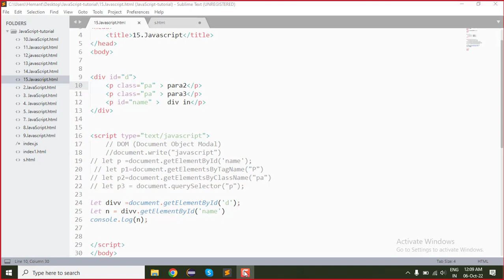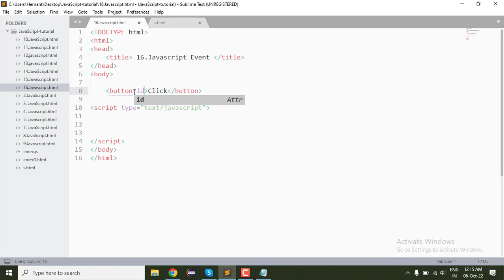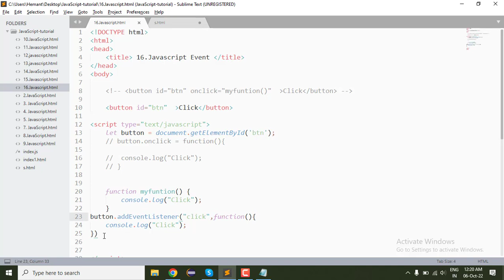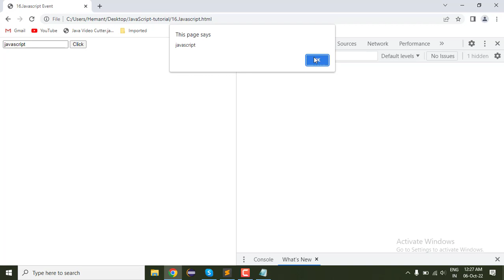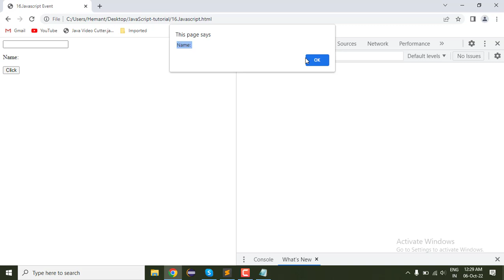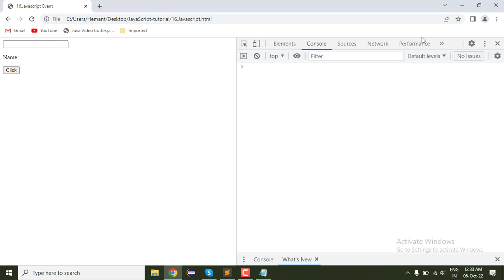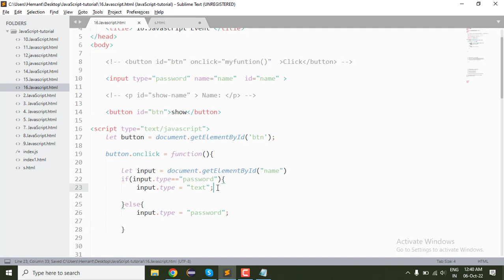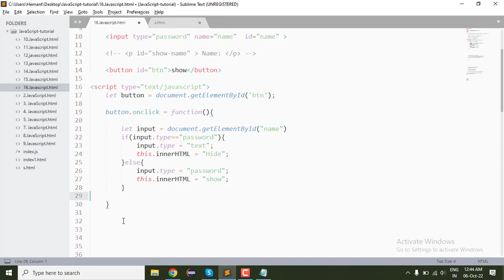16. show Hide password|JavaScript Event | JavaScript Tutorial | Semant Sir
16. show Hide password | JavaScript Event | JavaScript Tutorial | Semant Sir javascript semantsir javascripttutorial @MultistarSemant.mishra

JavaScript Event in Hindi
JavaScript Events and Event handels
JavaScript Events tutorial
JavaScript Event tutorial for beginner
JavaScript Event in html
JavaScript Event Project
JavaScript Event explain
Event in JavaScript
Event and Event handling in javascript
Event in JavaScript in hindi
form Event in JavaScript
type of Event in JavaScript
Event JavaScript  practice Multistar Semant.Mishra
Event  JavaScript  |  Event JavaScript   Semant Sir

timeStamp
00:00 JavaScript Event Introduction
03:02 JavaScript some event
05:40 onClick event
06:00 deferent type of apply event
08:33 addEventListener()
12:30 get value in input tag in javascript
18:38 innerHTML in javascript
23:52 show hide password in html javascript

Event in JavaScript | Web Development Tutorials
Event in javaScript  Multistar Semant.Mishra

Event JavaScript   MultiStar Semant.Mishra
selectors  JavaScript